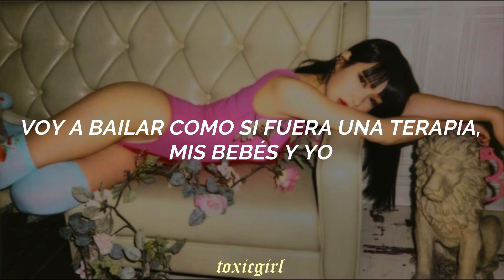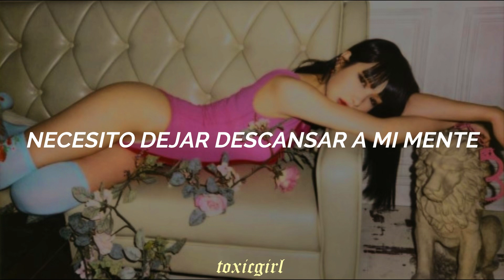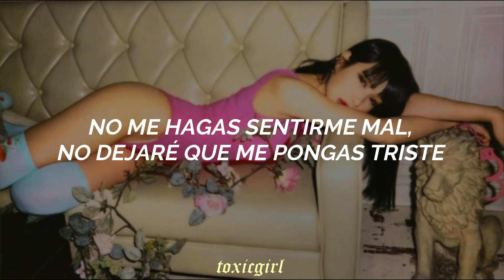Selena Gomez - Let Me Get Me (Traducida al Español)